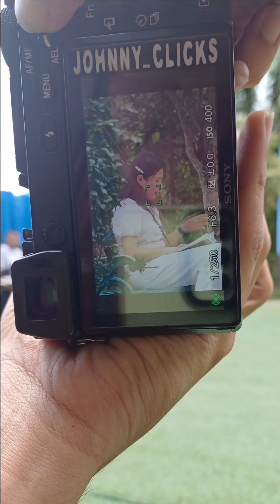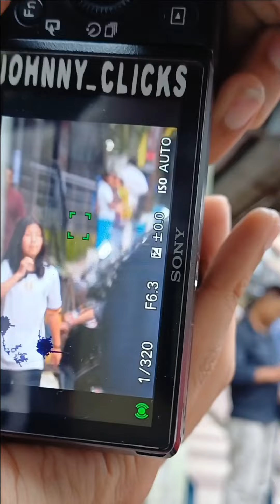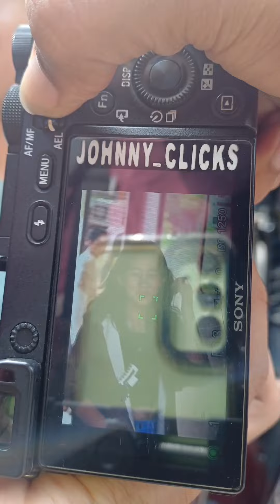Capturing Pretty Girls Portraits in the street #photography